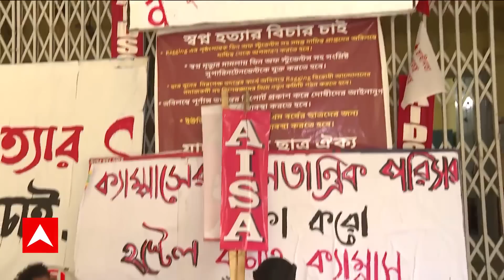JU Student Death : ফোন পেয়েও কেন হস্টেলে ছোটেননি ডিন অফ স্টুডেন্টস? সুপারই বা কী করছিলেন?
যাদবপুরকাণ্ডে ( Jadavpur University ) এবার পুলিশের স্ক্যানারে ডিন অফ স্টুডেন্টস ও হস্টেল সুপার। জিজ্ঞাসাবাদে উঠে এসেছে চাঞ্চল্যকর তথ্য। যাদবপুর বিশ্ববিদ্যালয়ের হস্টেলে ছাত্র-মৃত্যুর ঘটনার দিন রাত ১০টা ৫ মিনিটে এক ছাত্র ফোন করেছিল ডিন অফ স্টুডেন্টস রজত রায়কে। জানিয়েছিল, 'একটি ছাত্রের সমস্যা হচ্ছে, তাঁকে ক্যাম্পাস থেকে বলা হচ্ছে - হস্টেলে থাকিস না, হস্টেলে থাকলে ঝাঁপ মারতে পারে।'

সেদিন রাতে ডিন অফ স্টুডেন্টস সেই কথা জানিয়ে ফোন করে বিষয়টি দেখতে বলেন হস্টেল সুপারকে। পরের ফোন রাত ১২টায়। তখন ডিন অফস্টুডেন্টস জানতে পারেন, এক ছাত্র পড়ে গিয়েছে। প্রশ্ন উঠছে, ছাত্রের ফোন পেয়েও কেন হস্টেলে যাননি তিনি? হস্টেল সুপারই বা ডিন অফ স্টুডেন্টস-এর ফোন পেয়ে কী ব্যবস্থা নিয়েছিলেন? ডিন অফ স্টুডেন্টস বা হস্টেল সুপার সক্রিয় হলে ছাত্রের এমন মর্মান্তিক পরিণতি আটকানো যেত বলে মনে করছে পুলিশ।